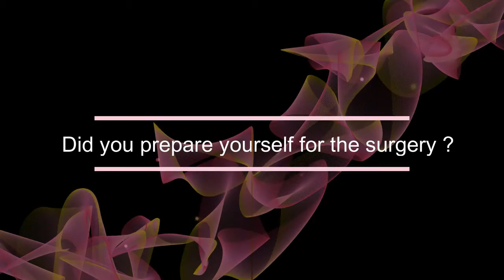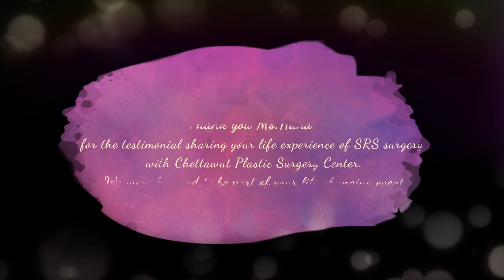WIH - Interview Ms. Hana Part2